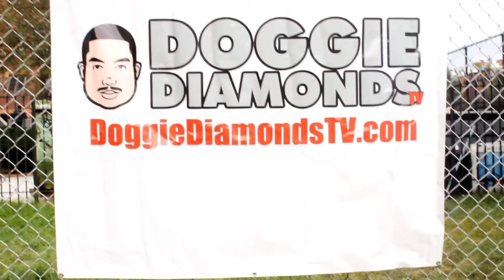Grand Daddy IU Speaks On Social Media Being Fake (2015 interview)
Grand Daddy IU Speaks On Social Media Being Fake (2015 interview). Looking through my archives and I decided to upload this real quick. Grand Daddy IU is right about what social media has become.

Also support this hot Producer/DJ Website